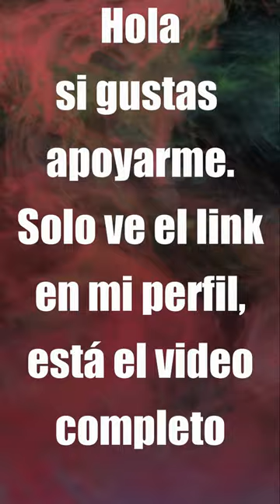Un bebé muy "especial" | The baby in yellow gameplay en español 1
Un juego que me encontré, ya tenía ganas de jugarlo así aquí está.
Si tienes dudas sigue viendo para saber como pasar el bebe de amarillo completo, aunque también se le conoce como Baby in yellow

Hecho por team terrible